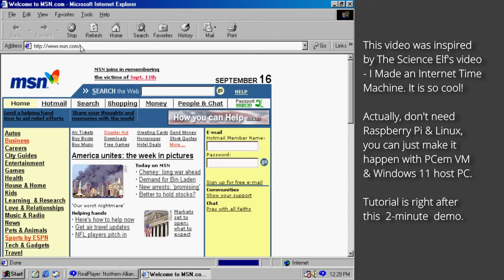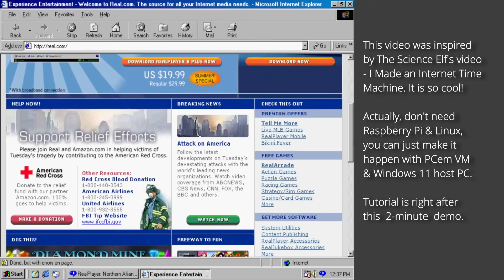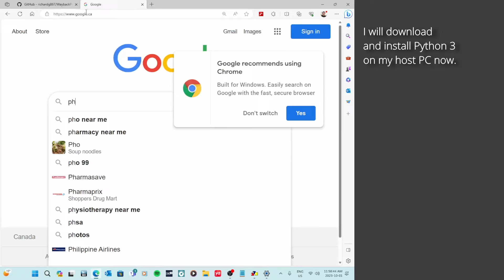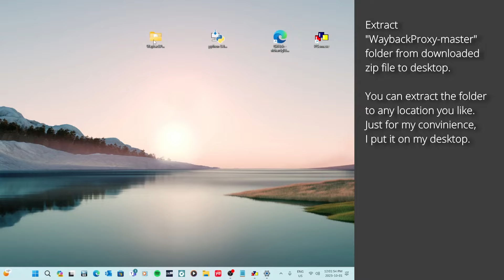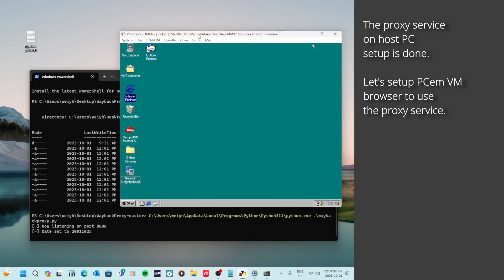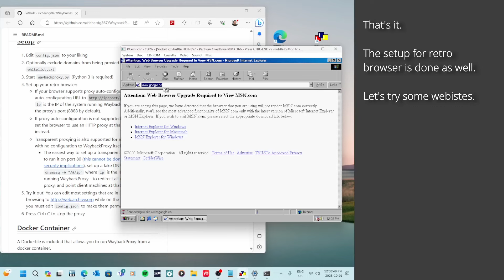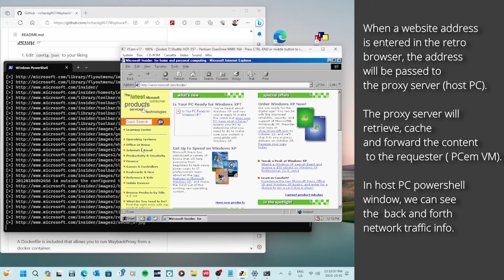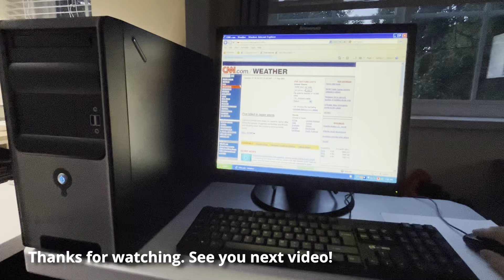Internet Time Machine on PCem v17 and all retro PCs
00:00 Quick Demo - 2001 top websites
01:58 Need a PCem VM can reach Internet
02:49 Check WaybackProxy GitHub page
03:40 Download and Install Python 3 on host PC
05:02 Download and extract WaybackProxy program
05:46 Run WaybackProxy server on host PC
07:48 Configure PCem retro browser to connect the proxy server
09:34 Testing - visit some retro websites
11:20 Change the date of retrieving content
12:57 Run on physical PCs of windows XP and Windows 11